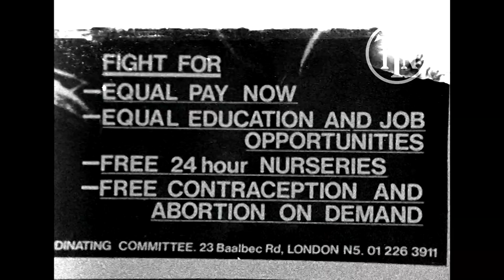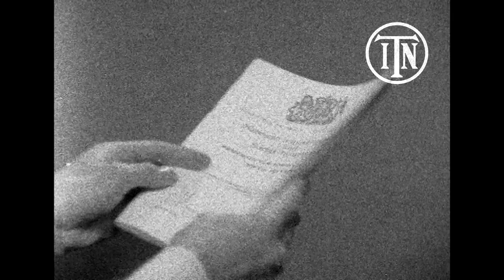IWD: The Struggle for Women's Liberation – ITN Special Report (1971)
In March 1971, ITN's Jacky Gillott reported on the growing Women's Liberation Movement. Inspired by the growth of Women's Liberation in the United States, the WLM in Britain emerged in the late 1960s and soon gained a high profile due to its growing popularity as well as the divisive means – and aims – of its protests. As well as members of WLM, this report features interviews with Guardian journalist Mary Stott, members of an all-female cleaners union, and veteran suffragette Lilian Lenton. Perhaps surprisingly, Lenton did not approve of the methods of protest of the Women's Liberation Movement.